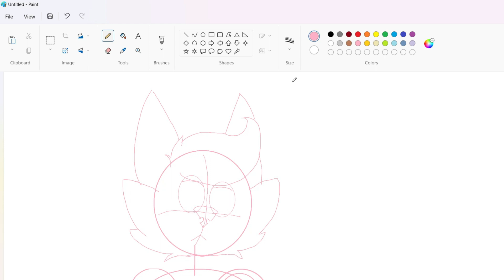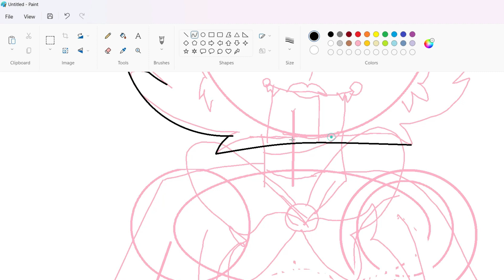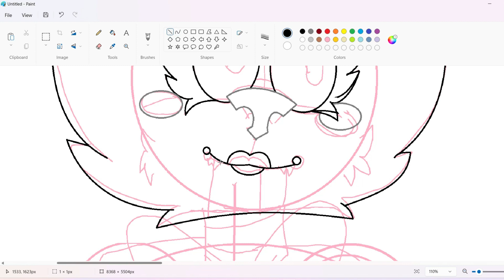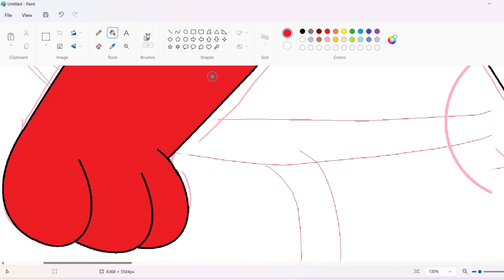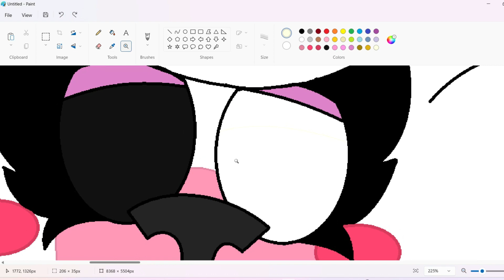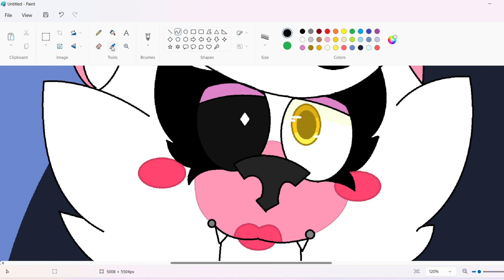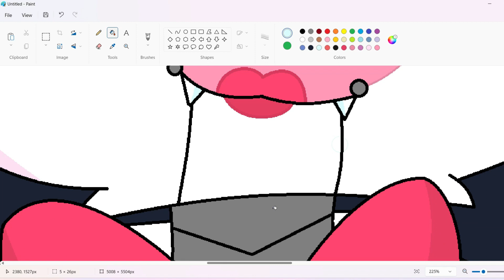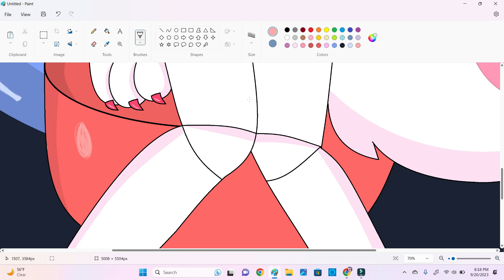Mangle's quest (FNAF speedpaint)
This isn't the usual content that I make, but I made this as a little test! I hope you enjoy my cute art style! :3